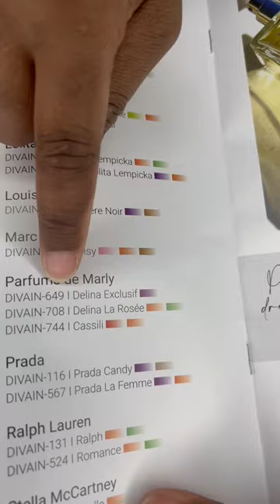Unboxing my new Divain parfum 🤍